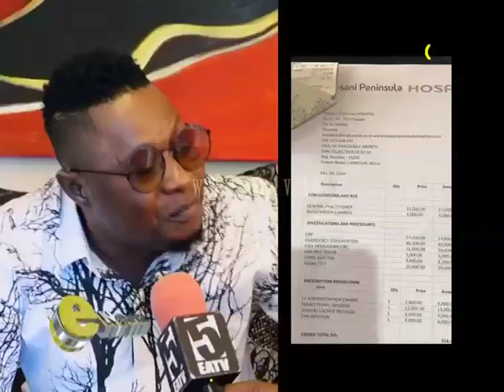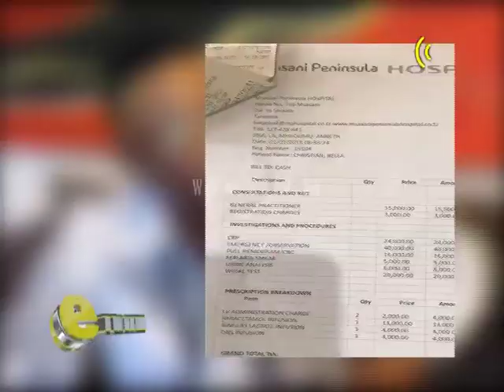ENEWZ - Christian Bella anakula Unga?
Baada ya habari kusambaa kuhusiana na Msanii Christian Bella  kuanza kutumia madawa ya kulevya hadi kushindwa kufanya show, Bella ameiambia eNewz kuwa hatumii madawa ya kulevya. Ila  sababu ya kushindwa kufanya show ni kutokana na kuugua ghafla akiwa jukwaani maradhi yaliyompelekea mpaka kulazwa.